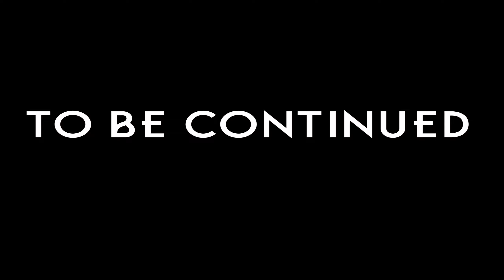The Outer Worlds - 17 : Stellar Bay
Mods - ini tweaks to Engine.ini
[/Script/Engine.RendererSettings]
r.DefaultFeature.MotionBlur=0
r.SceneColorFringeQuality=0
r.Tonemapper.GrainQuantization=0
r.SceneColorFringe.Max=0